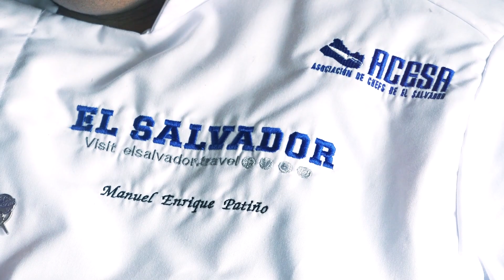🍳¡EL RESCATE DEL ARTE CULINARIO! 🫕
La cocina salvadoreña es variada, sabrosa y tiene historia, eso es lo que una nueva generación de cocineros salvadoreños intentan rescatar para apreciar la gastronomía cuscatleca.🤩👩🏽‍🍳